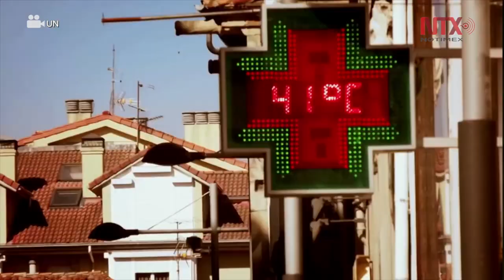Greta Thunberg, propuesta al Nobel de la Paz por su lucha climática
La nominación a Greta al Nobel de la Paz se da en vísperas de la huelga internacional por el clima, que se realizará este viernes en 92 países, a la que convocó a los estudiantes de todo el mundo bajo el hashtag “Fridaysforfuture (Viernes por el Planeta), y a la que se sumaron unos 12 mil científicos.